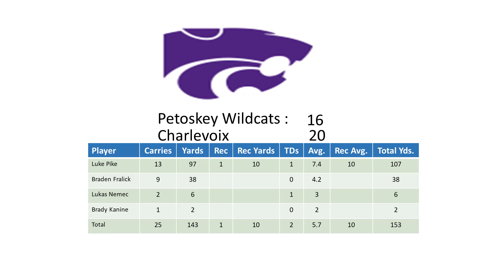Petoskey Wilcats vs Charleviox